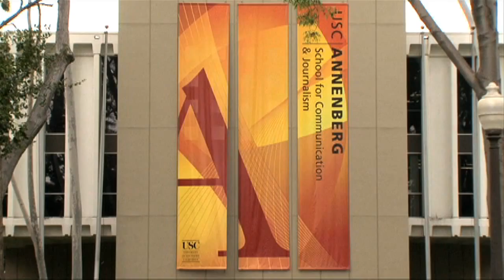Journalism Forum -- Off the Bench: Women & Sports Journalism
Women are still fighting to break into sports journalism, an industry that has historically been dominated by men. According to a study done by the Women's Media Center, 90% of sports editors are male. The 2012 Associated Press Sports Editors Racial and Gender Report Card gave an F grade for gender representation in sports columnists and editors.

But as NFL Network host Lindsay Rhodes pointed out, "We're all proof that if you work hard and you're persistent, you'll find your way." Rhodes was among the five women working in sports journalism who joined our March 11 panel discussion "Off the Bench: Women & Sports Journalism".

Panelists:
- Lindsay Rhodes, NFL Network host and two-time Emmy winner for sports reporting
- Janis Carr, sports writer for The Orange County Register
- Robyn Norwood, sports writer and the only woman president of the US Basketball Writers Association
- Kari Van Horn, producer and content editor for Yahoo Sports
- Jill Painter Lopez, twice named one of the top ten US sports columnists by the Associated Press Sports Editors

The conversation was hosted by CCLP Director and USC professor Geoffrey Cowan and moderated by CCLP senior fellow, author and journalist Narda Zacchino, with an introduction from Annenberg Journalism School Director Michael Parks.